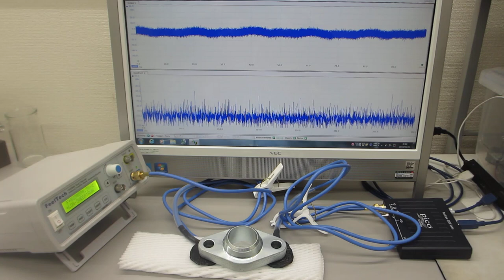メガヘルツの超音波発振による、新しい表面検査技術（超音波システム研究所）